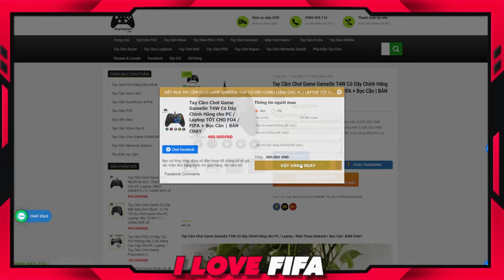I Love Cầm 300 Tỷ Nâng Cấp Đội Hình BARCA Cực Mạnh Với Bộ Tứ: MESSI, NEYMAR, HENRY & LEWANDOWSKI CC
fo4 fifa online 4 fc online I Love Cầm 300 Tỷ Nâng Cấp Đội Hình BARCA Cực Mạnh Với Bộ Tứ: MESSI, NEYMAR, HENRY & LEWANDOWSKI CC - team color đội hình barca barcelona hay mạnh khỏe khủng nhất fo4 fc online mới nhất 2024 by ILF I Love FIFA